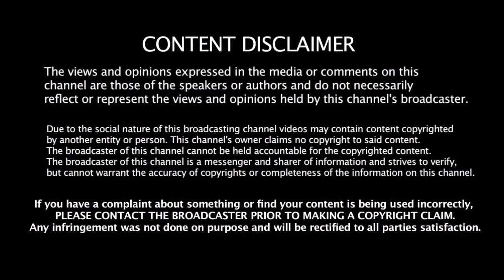Hitman வெளியிட்ட தகவல் - பாண்டியாவை கண்டித்த தலைவன் Yuvraj Singh | Cricket News